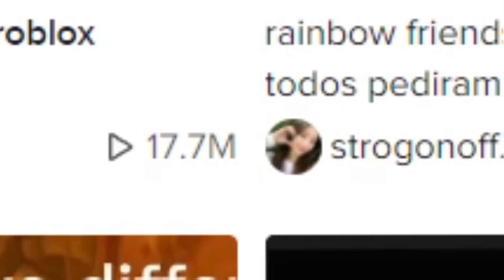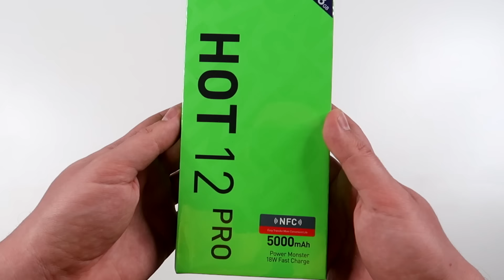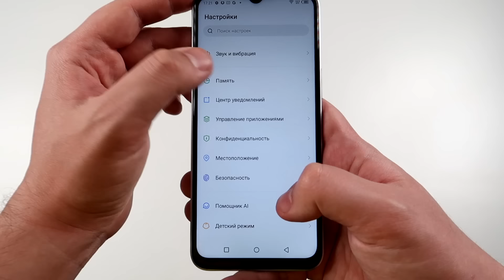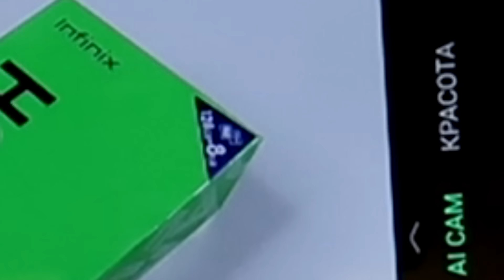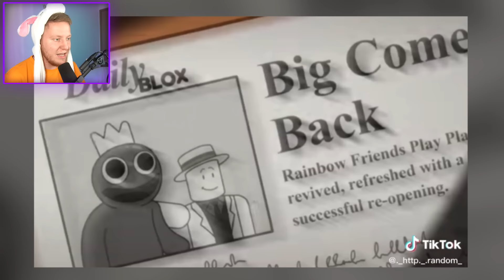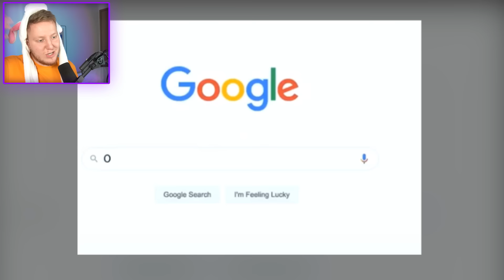РАДУЖНЫЕ ДРУЗЬЯ из ТИК-ТОКА